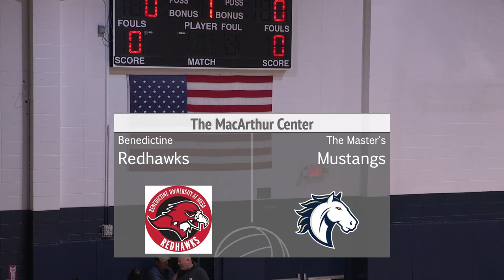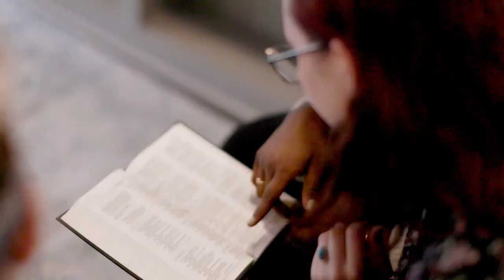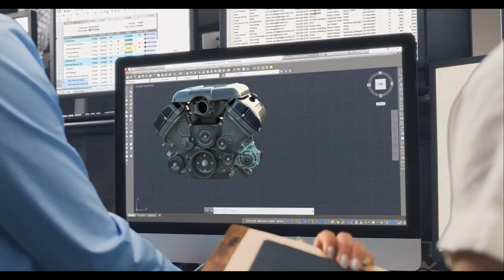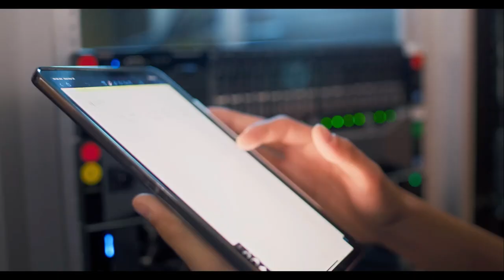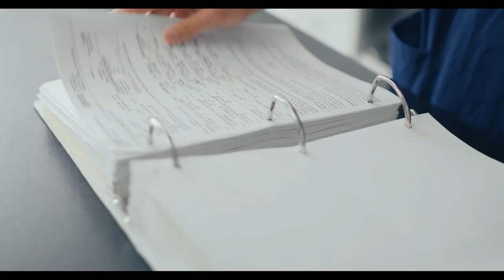FULL GAME | Master's (#1) vs Benedictine Mesa (#5) | February 11, 2023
The Master's University Men's Volleyball hosted Benedictine Mesa at home in The MacArthur Center on February 11th, 2023.